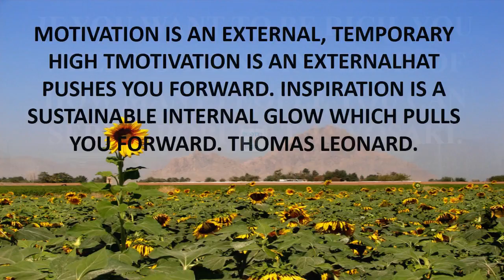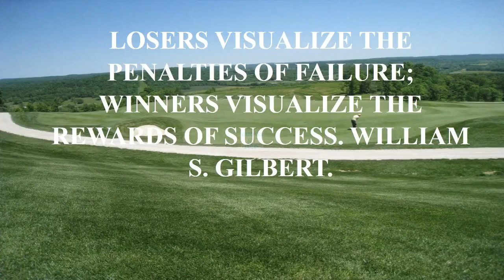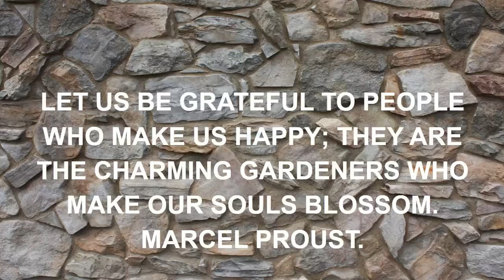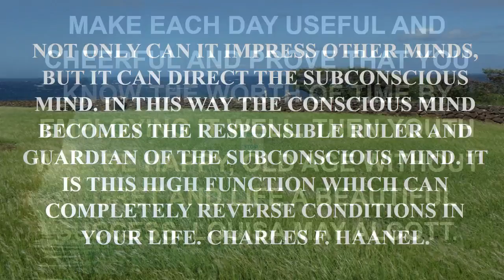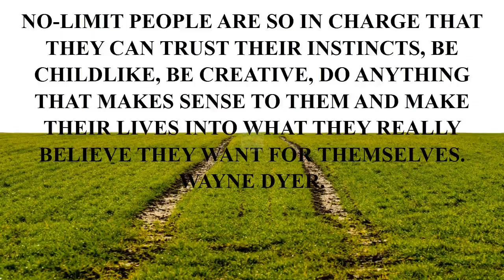love quotes with background music